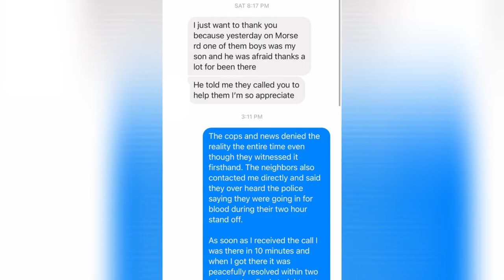LIMITLESS JUSTICE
🎬After a two hour standoff with hundreds of officers, many armored swat vehicles and all the main stream media outlets in attendance, LVP was privately contacted by the individuals inside the home of a barricade who were too scared to come out. Within two minutes of our arrival they came out peacefully without further incident.

NOTE: LVP is sharing this publicly not to boast, brag or with self seeking intentions, but rather in complete humility for the ordained honor which has been bestowed and entrusted upon WOLF and our agency.

✨At the conclusion of this video is a message that was send to LVP directly from a mother of one of the individuals involved in the barricade.

REPORT ~ PRODUCE ~ ENCOURAGE
🎬THINK VIDEO ~ LIVE LIMITLESS💥

✨To Do Justice is to Love Kindness✨
       Love the Sinner ~ Hate the Sin

If you want a better world BUILD IT!!! There is no limit,...